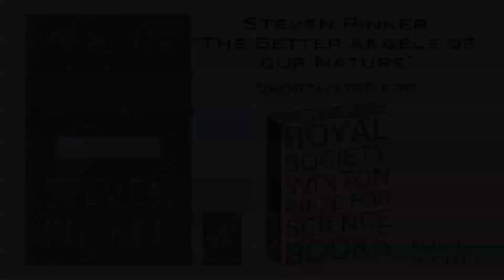Steven Pinker Interview and Reading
An interview with Steven Pinker and a reading from his book The Better Angels of our Nature, shortlisted for the 2012 Royal Society Winton Prize for Science Books.